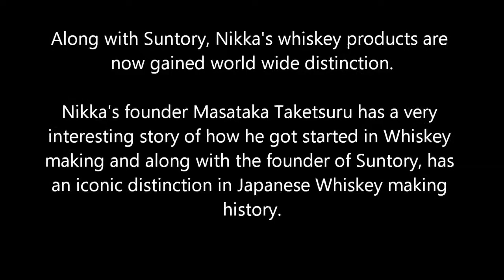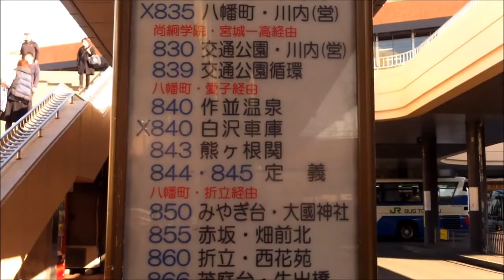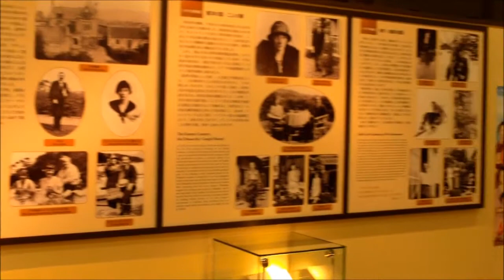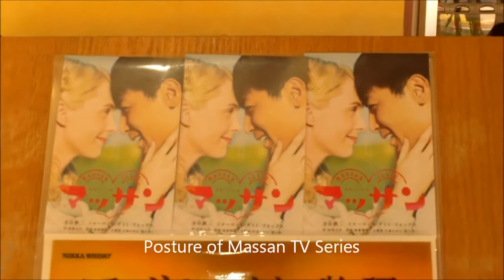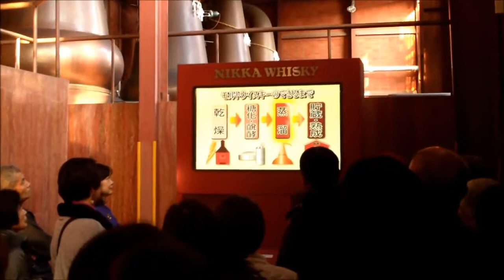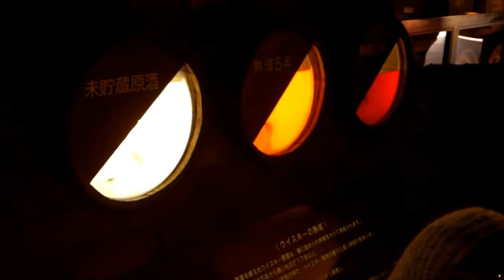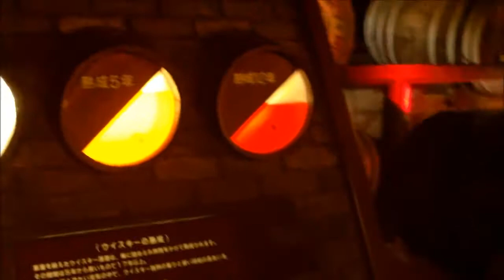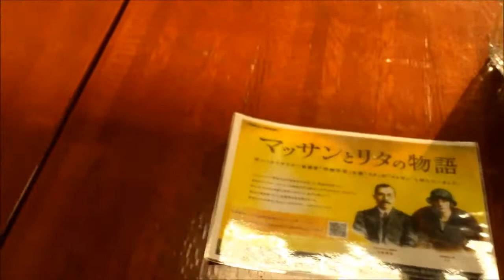Nikka Miyagikyo Whiskey Distillery, Sendai City II Raffin vlogs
Along with Yoichi Distillery in Hokkaido, Miyagikyo Distillery in Sendai City are two Whiskey Distilleries that Nikka owns in Japan.  Some of the products from these distilleries have been gaining distinction as world's best whiskies and winning many awards.

Masataka Taketsuru, the founder of Nikka Whiskey has the distinction as one of the iconic personalities within Japanese Whiskey Industry.  He was trained in Whiskey making in Scotland.  During his time he married a Scotswoman named Jessie Roberta "Rita" Cowan.  Rita followed Masataka back to Japan and has been influential in him becoming the iconic figure in the Japanese Whiskey Industry.

Their story has been created as a very popular TV series called "Massan" in Japan.

You can go to Sendai distillery by taking the train to JR Sendai Station and taking a bus from there.  The bus ride is about seventy minutes from the Station.

(This is an informational video about Nikka Miyagikyo Whiskey Distillery and is neither an endorsement nor an advertisement of Nikka products).